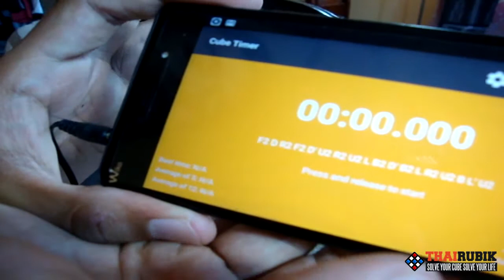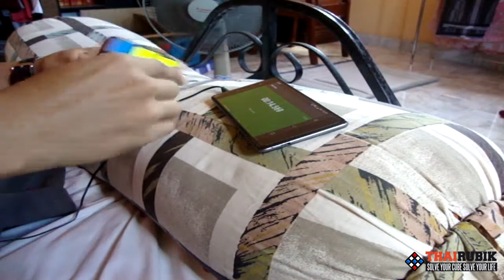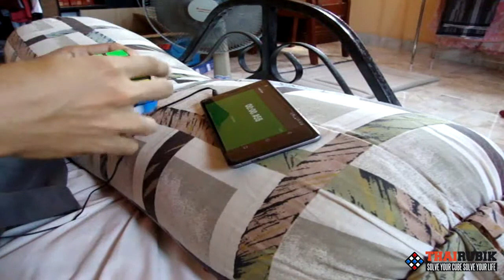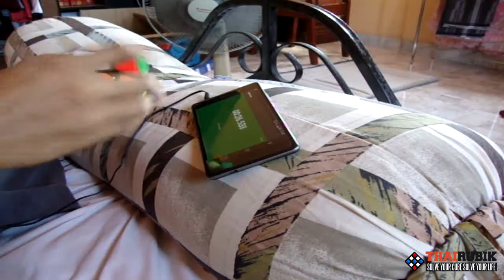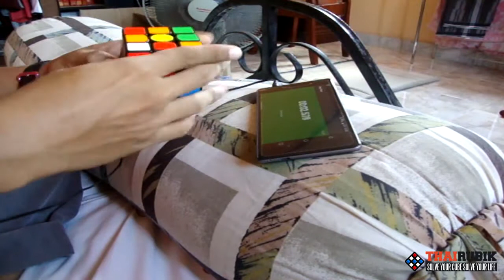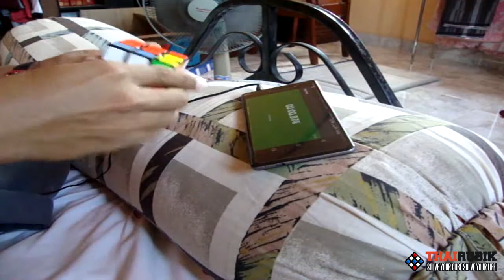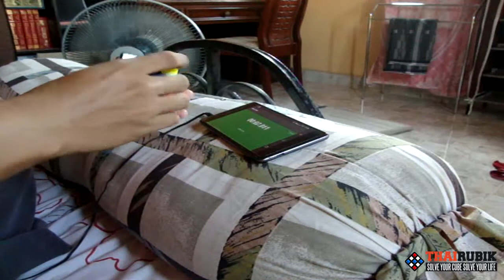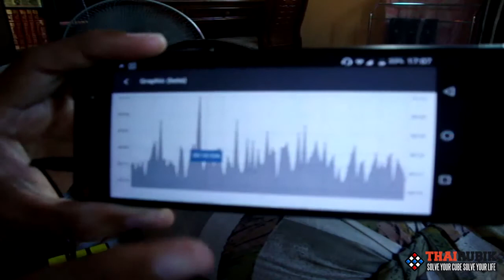thairubik 289 : 100 Solves 100 Days #2 เผลอหลับไป 555+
100 Solves 100 Days #2 เผลอหลับไป 555+